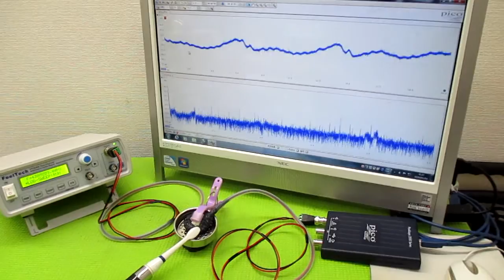オリジナル製品：超音波発振プローブを利用した超音波制御技術 ultrasonic-labo